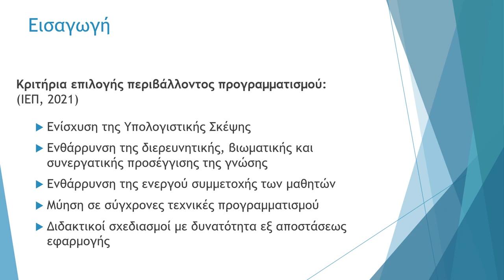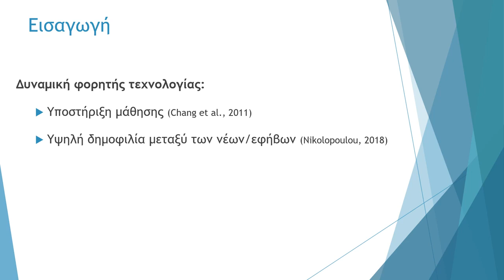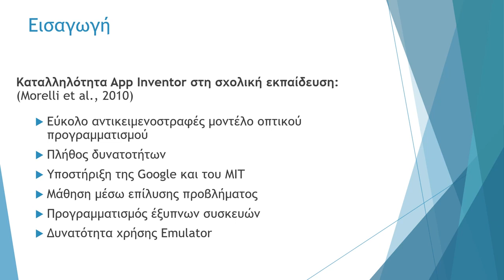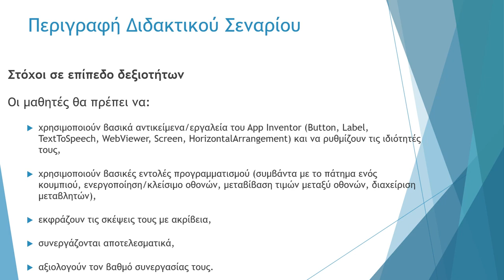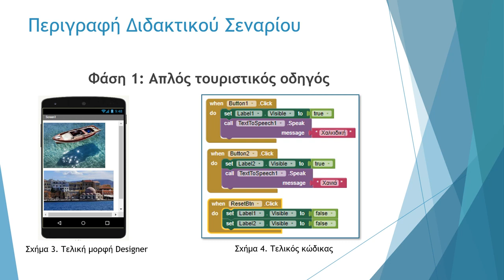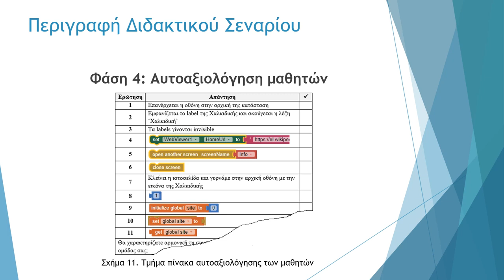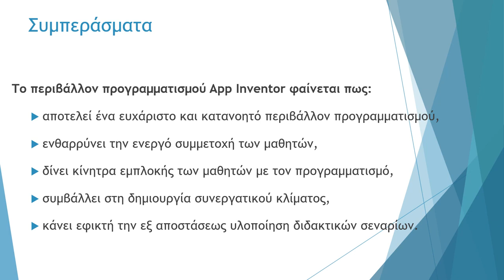03 Θ Ε Αρρ Inventor Η διδασκαλία του προγραμματισμού μέσα από τη δημιουργία εφαρμογών για κινητές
App Inventor: Η διδασκαλία του προγραμματισμού μέσα από τη δημιουργία εφαρμογών για κινητές συσκευές

Καζάκη Παναγιώτα, Εκπαιδευτικός ΠΕ86, M.Ed

Περίληψη

Ο εντοπισμός του κατάλληλου προγραμματιστικού περιβάλλοντος για τη διδασκαλία του προγραμματισμού στο Γυμνάσιο αποτελεί μια δύσκολη διεργασία. Ένα πλήθος παραμέτρων πρέπει να ληφθεί υπόψη, όπως η ενίσχυση της Υπολογιστικής Σκέψης, η ενεργός συμμετοχή των μαθητών, η μύηση σε σύγχρονες τεχνικές προγραμματισμού, όπως ο οπτικός και ο αντικειμενοστραφής, η υποστήριξη του μοντέλου της συνεργατικής μάθησης και η δυνατότητα υλοποίησης των διδακτικών σχεδιασμών και με εξ Αποστάσεως Εκπαίδευση. Στην παρούσα εργασία προτείνεται το App Inventor ως ένα προγραμματιστικό περιβάλλον που μπορεί να κεντρίσει το ενδιαφέρον των μαθητών, μέσα από τη δημιουργία εφαρμογών για τις αγαπημένες τους φορητές συσκευές, και να καλύψει τις προαναφερθείσες απαιτήσεις. Επίσης, το δοκιμασμένο διδακτικό σενάριο που περιλαμβάνεται αποτελεί μια πρόταση του τρόπου που το App Inventor θα μπορούσε να αξιοποιηθεί από τον καθηγητή Πληροφορικής για την επίτευξη των παραπάνω στόχων.

Λέξεις-Κλειδιά: App Inventor, προγραμματισμός, αντικειμενοστραφής προγραμματισμός, συνεργατική μάθηση, εξ αποστάσεως εκπαίδευση

App Inventor: Teaching programming by creating applications for mobile devices

Kazaki Panagiota, IT Teacher, M.Ed

Abstract

Finding the right programming environment for teaching programming in High School is a difficult process. A number of parameters must be taken into account, such as the enhancement of Computational Thinking, the active participation of students, the introduction to modern programming techniques, such as visual and object-oriented programming, the support of the model of collaborative learning and the possibility of implementing teaching scenarios with distance learning. In this paper, App Inventor is proposed as a programming environment that can pique students' interest, through the creation of applications for their favorite mobile devices, and to meet the aforementioned requirements. In addition, the tested teaching scenario included is a suggestion of how the App Inventor could be utilized by the IT teacher to achieve the above objectives.

Λέξεις-Κλειδιά: App Inventor, programming, object-oriented programming, collaborative learning, distance learning